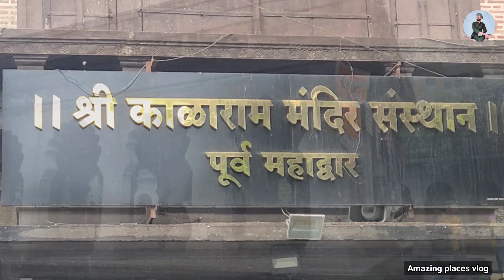Shri Kalaram Temple | श्री काळाराम मंदिर | Nashik | Amazing places vlog | New Vlog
Shri Kalaram Temple | श्री काळाराम मंदिर | Amazing places vlog | New Vlog

Kalaram Temple nashik, Shri kalaram temple nashik,Amazing places vlog, Ajaysinh jadeja, Jamnagar bloggers, temple, ram mandir, nashik ram mandir,